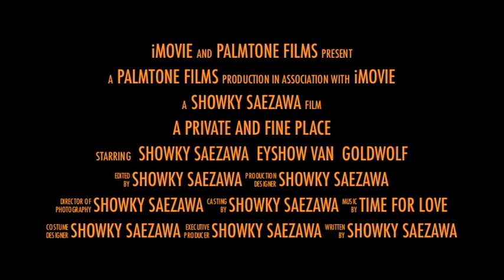Time For Love 1st.アルバム「心地よく秘密めいた場所」予告編CM1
昭和歌謡ポップスを現代に蘇らせる個性派バンド「Time For Love（冴沢鐘己、伴英将、金狼）」待望のファーストアルバム。 既発シングル「加速度」「空が晴れたら」や「カナリア」などライブでの人気曲の他、6人の女性ボーカル(蔦 佐和子、田嶋ゆか、円音、安部美香、中森万美子、風間史帆)をゲストに迎え、キャッチーでバラエティーに富んだ17曲を収録。1970～80年代サウンドを絶妙に消化したサウンドも聞きどころ。